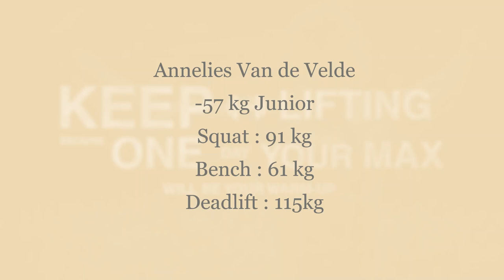Powerlifting Merchtem 8/02/2020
Wedstrijd Powerlifting
Annelies Van de Velde
Physical Fitness Merchtem